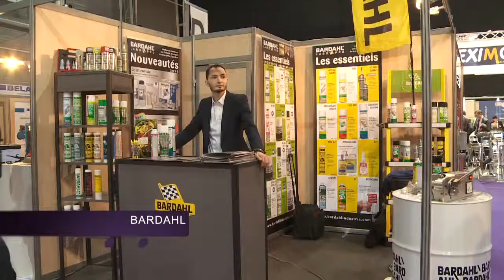BARDAHL | Hall 3000 Stand C18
Stand de la société BARDAHL, qui a exposé au salon SEPEM Douai 2015. SEPEM est LE salon des services, équipements, process et maintenance de vos régions !